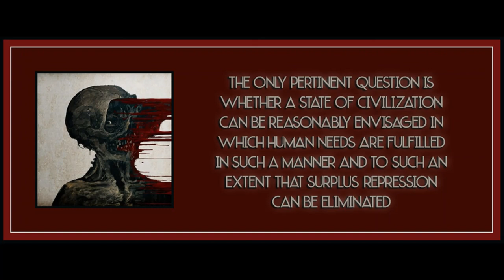Chapter 7 from Eros and Civilization: A Philosophical Inquiry into Freud by Herbert Marcuse